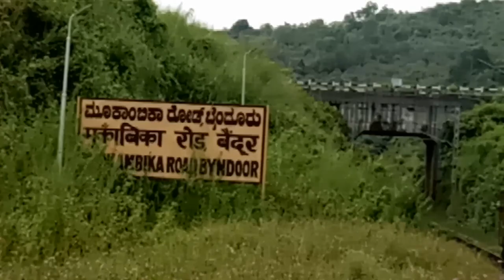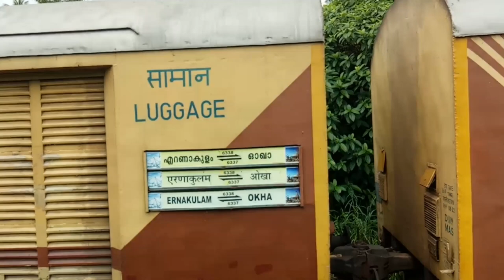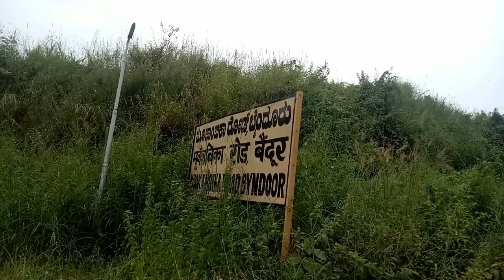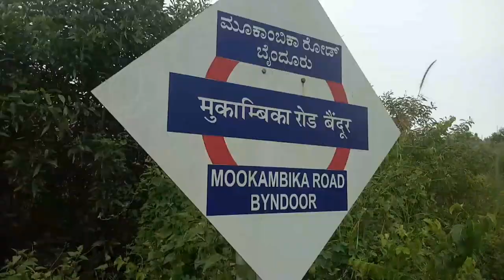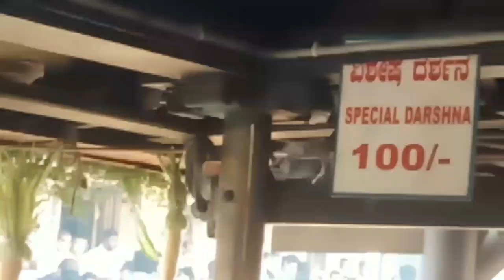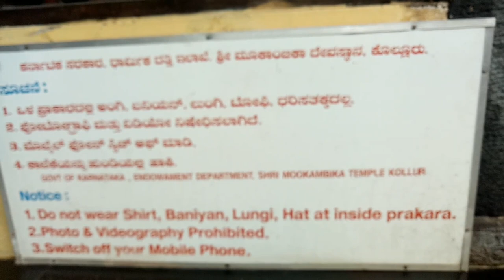സുജിത് ഭക്തനെ പോലെ മൂകാംബിക അമ്പലത്തിലേക്കുള്ള എന്റെയാത്ര|kollursri mookambikatravelvlog | by train